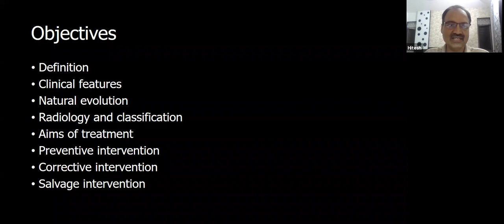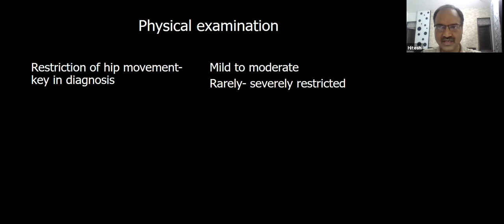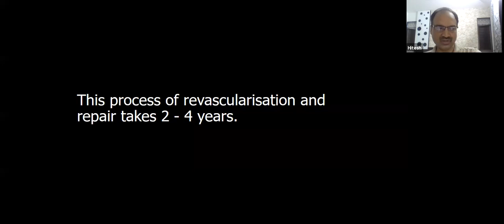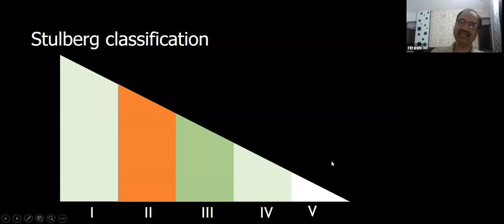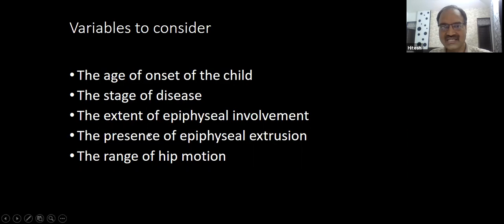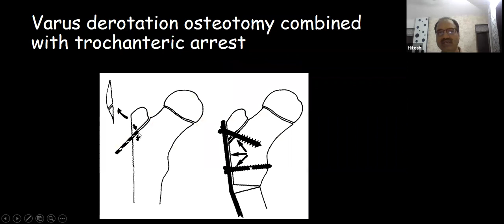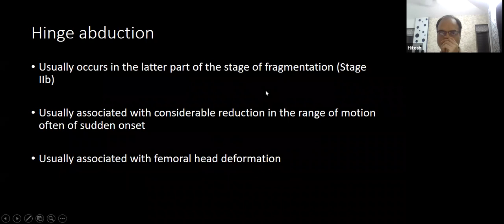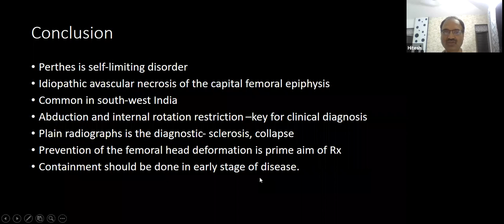TO PASS DNB/MS ORTHOPAEDICS - CASE 100 - PERTHES DISEASE - BY DR. HITESH SHAH